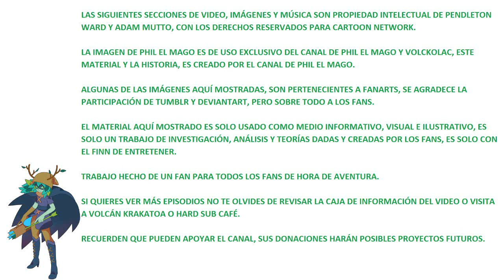Flute Spell Adventure Time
Canciones Usadas
Game_Set_Match
Takeoff

La imagen de Phil el mago es de uso exclusivo del canal de PHIL EL MAGO y VOLCKOLAC. Algunas de las imágenes mostradas aquí, son pertenecientes a FANARTS, se agradece a TUMBLR y DEVIANTART, así como a los artistas y los fans. Ahora ya puedes DONAR al canal y así ayudar a que más proyectos vean la luz. Advertencia no hay fechas precisas de cuándo saldrá cada vídeo en este canal, agradecemos su comprensión.

Producción y Edición de Vídeo: Phil el Mago
Análisis de: Phil el Mago
Gracias a: Los Suscriptores y No Suscriptores del canal